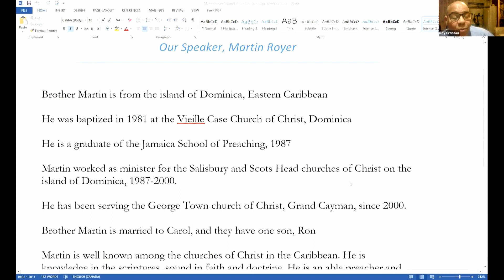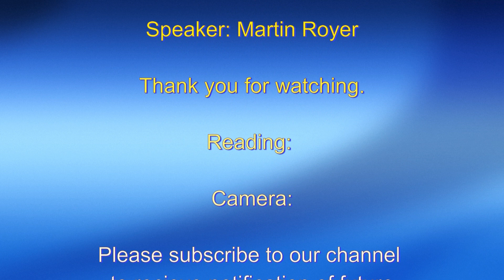Salvation Has Come Lesson 2 - The Cost of Salvation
Fall Gospel Meeting - Salvation Has Come

Lesson 2 -  The Cost of Salvation
Speaker Martin Royer, Cayman Islands

Host - South Edmonton Church of Christ

Meet with us every Sunday to break bread by remembering the death of Jesus Christ

Sunday: 10:00 AM - Bible Study
Sunday: 11:00 -12:30 Worship
Zoom - Sunday 2pm Wednesday 7 pm

Southwood Community Centre
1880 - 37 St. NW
Edmonton, Alberta
T6L 3G8
Canada